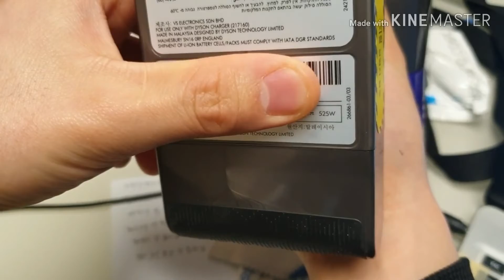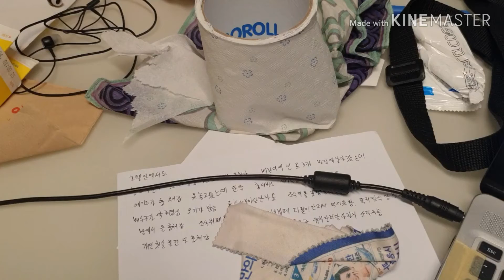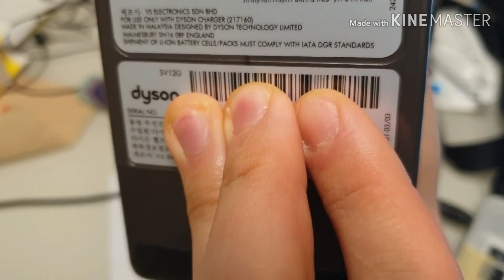다이슨 청소기 제품등록 하는법